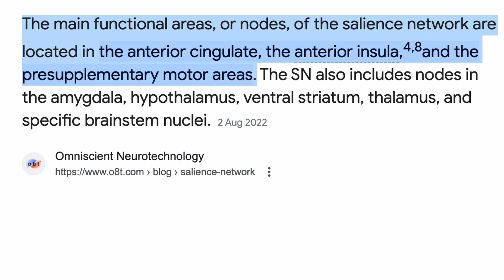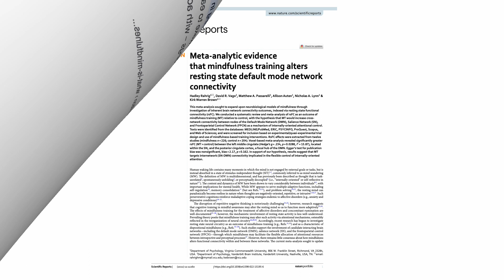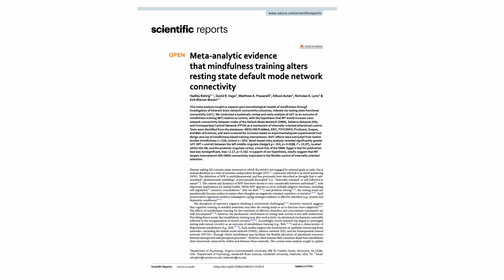Attention Focus and Effective Mindfulness Meditation Practice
This video talks about a meta-analysis study comparing the Functional MRIs of groups of Mindfulness trainees versus Control Groups and shows the brain changes that occur to enhance concentration and focus and reduce mind wandering after only 15 minutes a day for 8 weeks of mindfulness meditation.